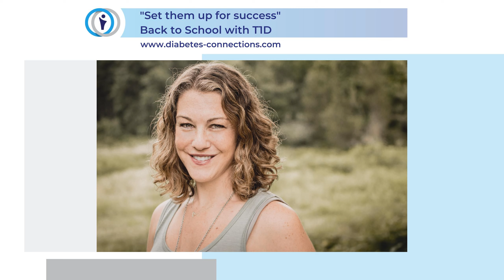"Set them up for success" - Back to school T1D help from an educator who's been there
Back to school can be one of the most stressful times for parents of kids with T1D and it’s okay to admit that. This week, Anna Sabino, of Finding Smiles Coaching, a diabetes educator who lives with type 1, joins Stacey to help you out! We’re going to go through 504s, school supplies, remote monitoring, last minute issues and set you up for long term success.

 This podcast is not intended as medical advice. If you have those kinds of questions, please contact your health care provider.

More about Anna, including a great special she has for parents and families right now

 Check out Stacey's book: The World's Worst Diabetes Mom!

 Episode Transcription Below (or coming soon!)